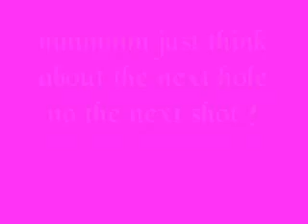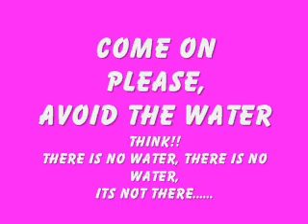SEXY GOLF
FUNNY VIDEO ABOUT THE FRUSTRATING GOLF GAME